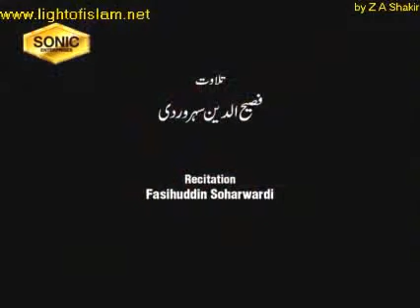Qari Syed Sadaqat Ali Tilawat Quran Majid clip7